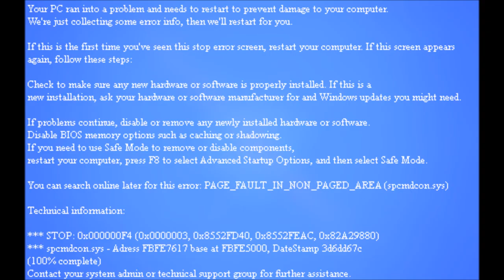Hidden Windows XL Professional Startup Sound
An feel good now is Windows XL History was deleted video on year 2020.